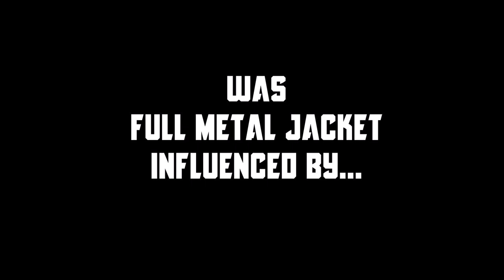Stanley Kubrick e Masaki Kobayashi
Semelhanças entre o filme “Nascido Para Matar”, de Stanley Kubrick (1987) e o filme “Guerra e Humanidade II - Estrada Para a Eternidade”, de Masaki Kobayashi (1959).